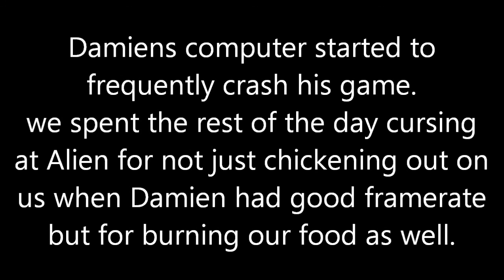minecraft: isoland part 8 - Aliens bad habits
Note: the capes you see in this video is a mod. we don't actually have any capes attached to our accounts.